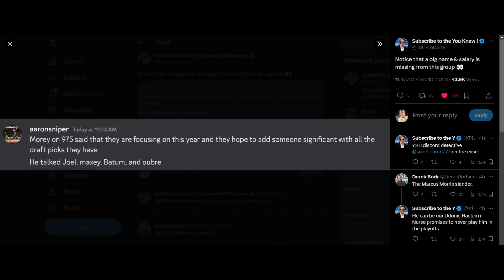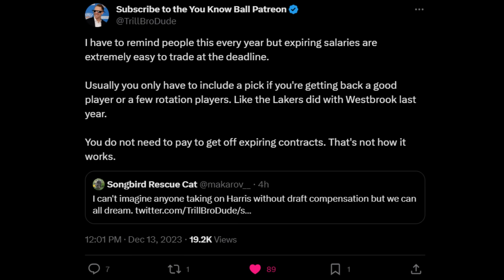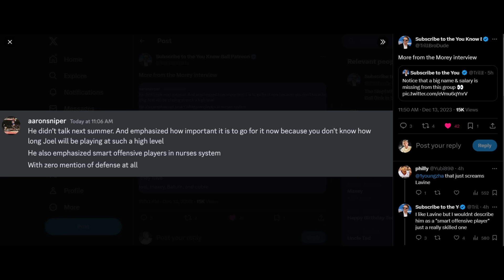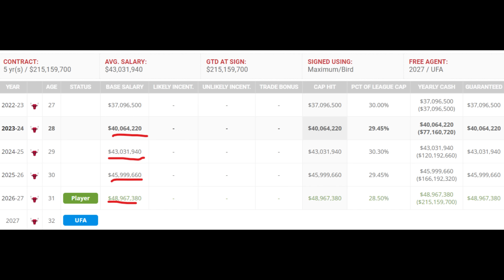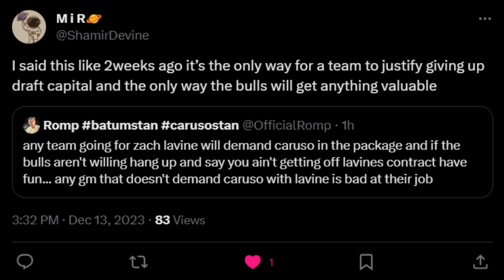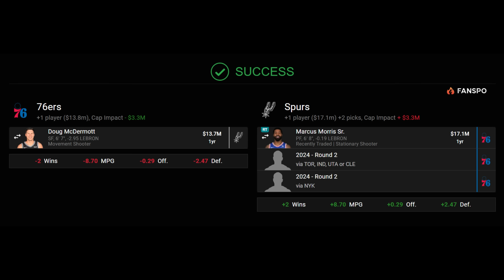Daryl Morey *HINTS* A TRADE For A STAR IS COMING…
Sixers Latest Breakdown & News...